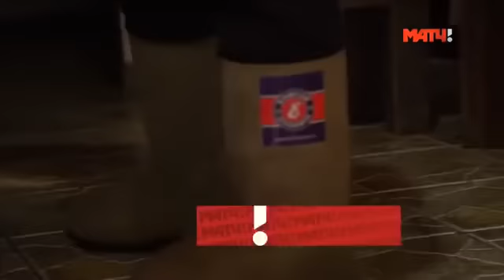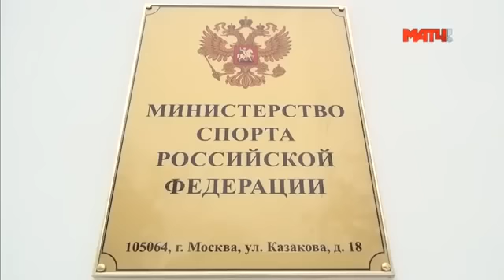Скандал в хоккее с мячом накануне Чемпионата мира.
Скандал в хоккее с мячом «Спортивный репортер»на МАТЧ ТВ. Чемпионат мира по хоккею с мячом 2017 — 37-е первенство мира, которое состоится в шведском Сандвикене с 29 января по 5 февраля 2017 года.